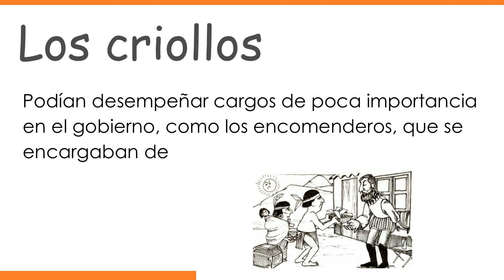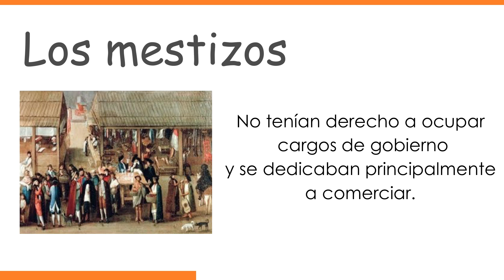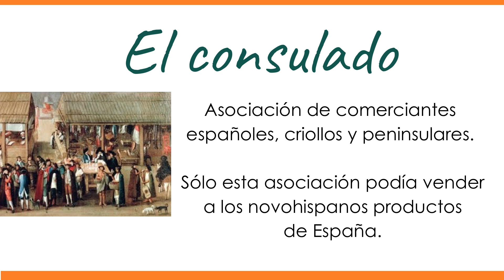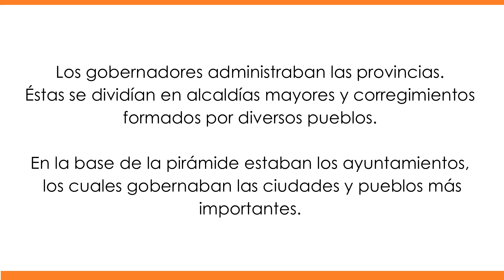Gobierno y sociedad en los pueblos virreinales | La entidad donde vivo Tamaulipas